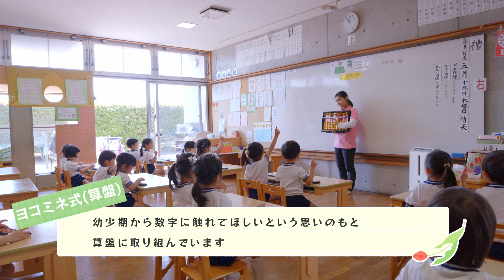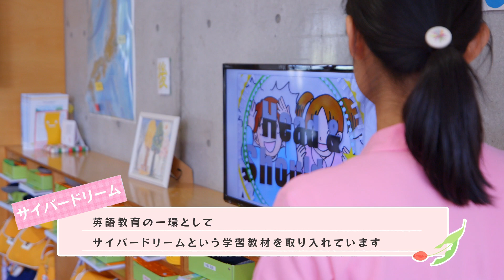学校法人北村学園こだま幼稚園 | 活動紹介ムービー | 群馬県高崎市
群馬県高崎市にあるこだま幼稚園では子供のやる氣を起こし、子供の持つ素晴らしい才能を開花させます。
幼児期に育てたい「心の力」「学ぶ力」「体の力」を十分に育て、生まれ持っている可能性を最大限に引き出します。

【園情報】
名称 学校法人 北村学園　こだま幼稚園
理事長 北村久瑩
住所 〒370-0873　群馬県高崎市下豊岡町242-2

映像制作：園サポ